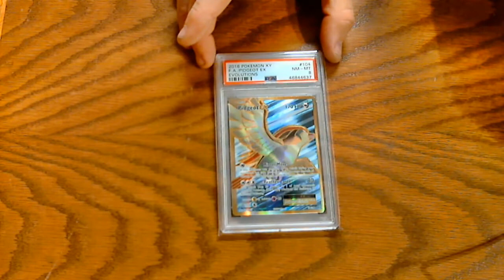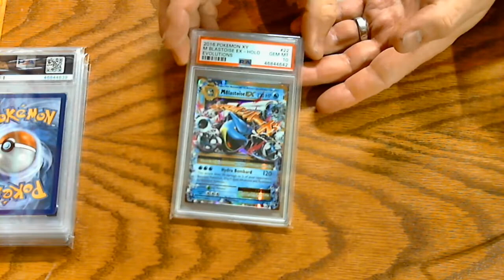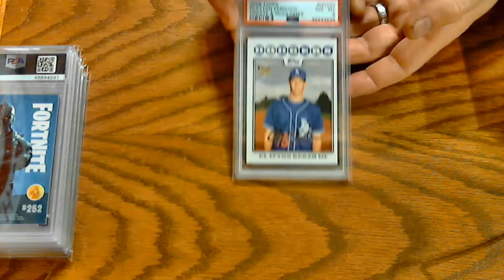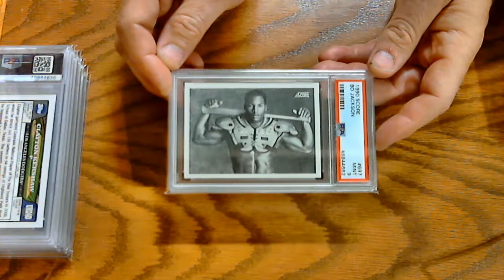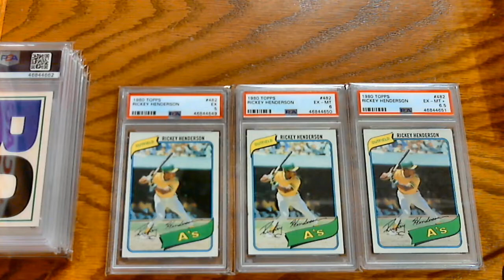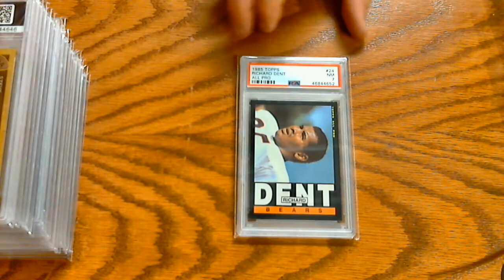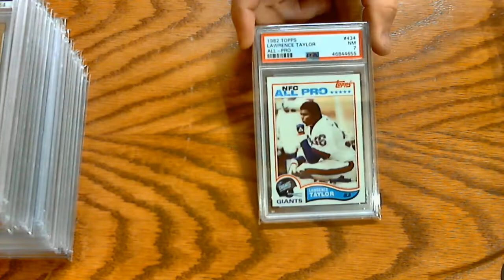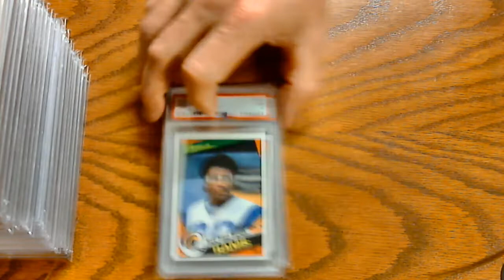PSA RETURN - 27-Card Submission - June 12, 2020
27-Card PSA Submission Return
Mailed to PSA - May 11, 2020
Returned from PSA (in hand) - June 12, 2020

Includes Pokemon, Panini Fortnite, Baseball and Football Cards

TIMELINE
2:42 Pokémon shown
5:26 2019 Panini Fortnite (Series 1 - Black Knight)
6:43 Clayton Kershaw RC (Philmington RC Explosion Box)
7:28 Bo Jackson (1990 Score Shoulder Pads SP)
8:20 1980 Topps Rickey Henderson RC (x3)
9:32 1986 Topps Jerry Rice RC (x3)
10:37 1986 Topps Steve Young RC (x3)
11:20 1985 Topps Richard Dent RC
11:36 1986 Topps Steve McMichael RC
11:49 1981 Topps Dan Hampton RC
12:26 1982 Topps Lawrence (LT) Taylor RC
12:47 1982 Topps Ronnie Lott RC
13:00 1984 Topps Curt Warner RC (x2)
13:45 1984 Topps Eric Dickerson RC (x2)
14:21 1985 Topps Warren Moon RC